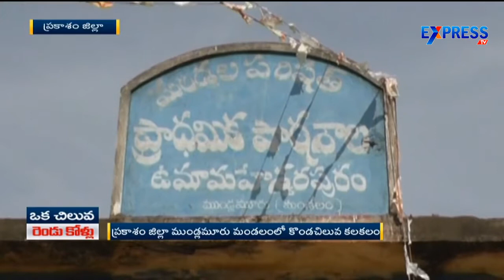Python swallows poultry birds in Ongole Dist - Express TV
Python swallows poultry birds in Ongole Dist